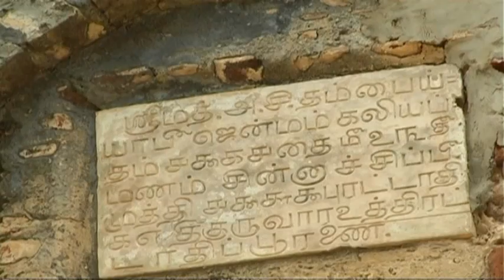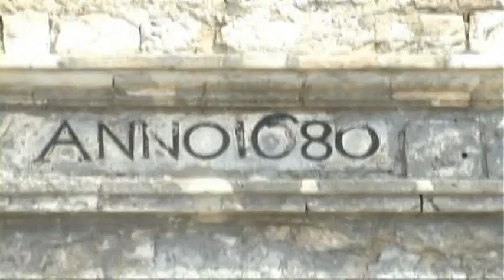Jaffna-Yarlpanam-யாழ்ப்பாணம்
This video talking about Jaffna,Sri lanka
யாழ்ப்பாணம் ஒரு பார்வை